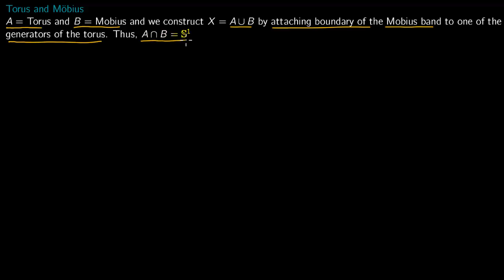Mayer Vietoris Torus plus Mobius